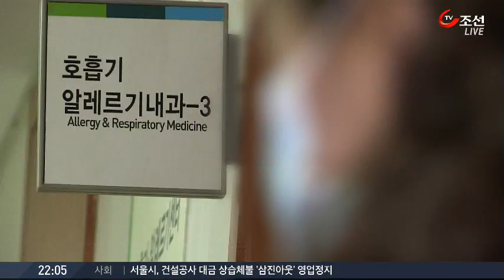'중동판 사스' 메르스 하루새 환자 3명…어쩌다가?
'중동의 사스'라는 중동 호흡기 증후군, '메르스'에 감염된 환자가 하루새 3명으로 늘어났습니다. 간병하던 부인과 같은 병실을 쓴 70대 남성에게 전염된 건데, 치사율이 40%가 넘지만 마땅한 예방법도 치료약도 없어 보건 당국에 비상이 걸렸습니다.